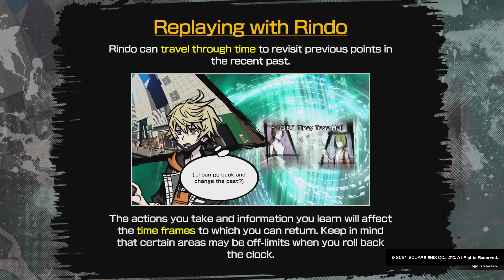NEO : The World Ends with You_20230504162832 Part 5 Day 3-2